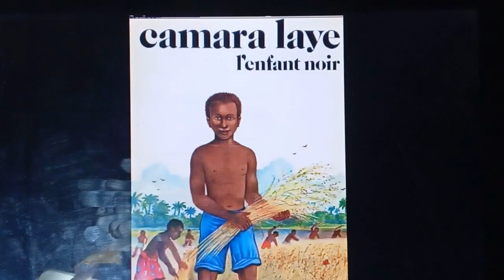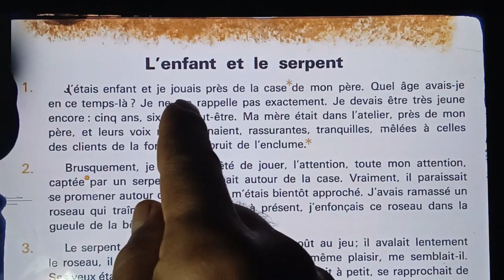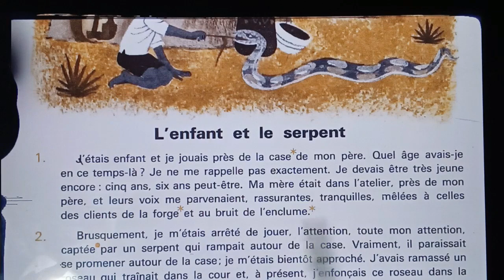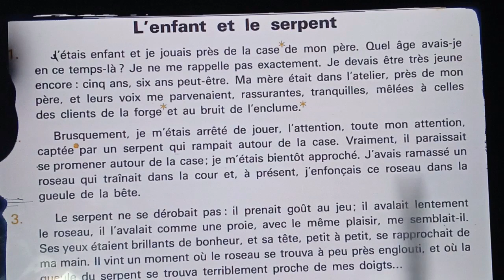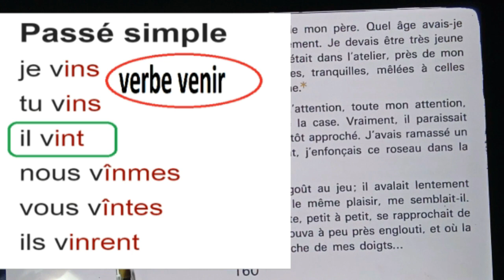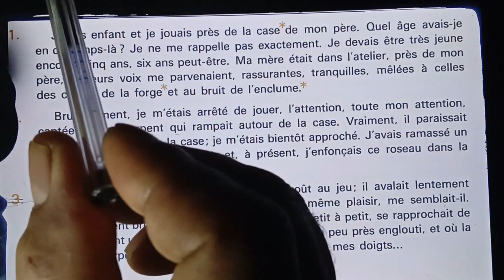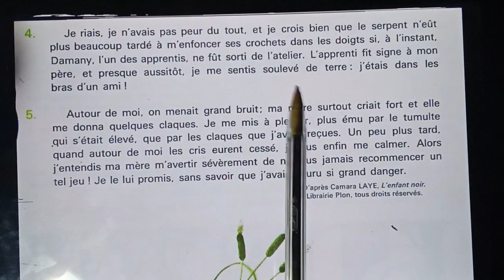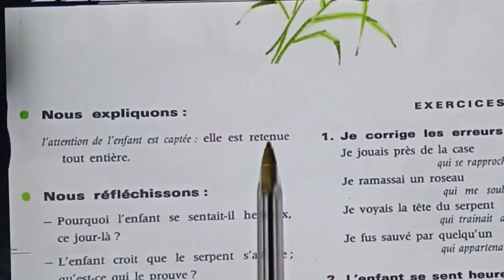1ere année lycée, français, L'Enfant noir .